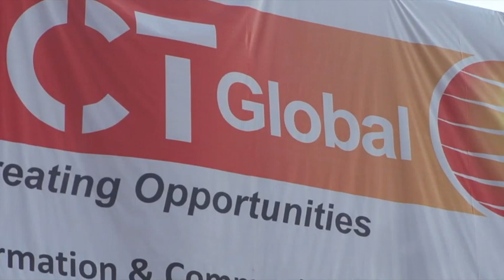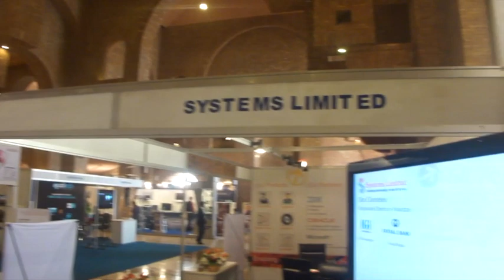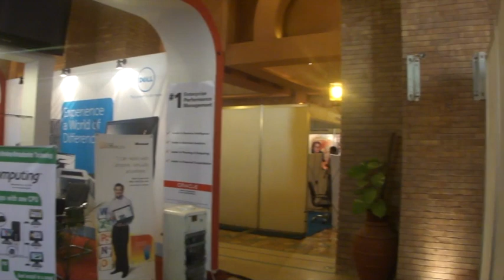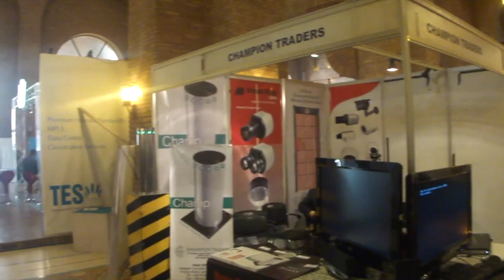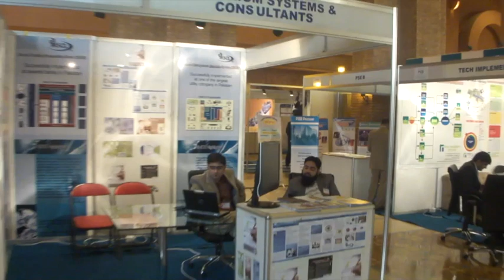ICT Global Exhibition Expo Center 8 Jan 2012 Lahore Pakistan